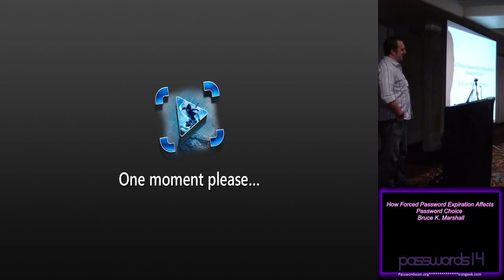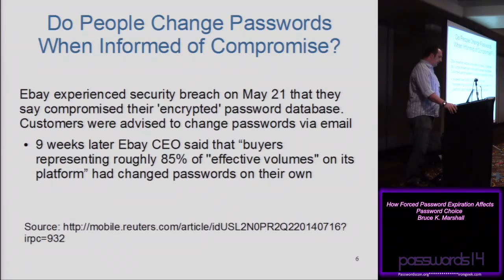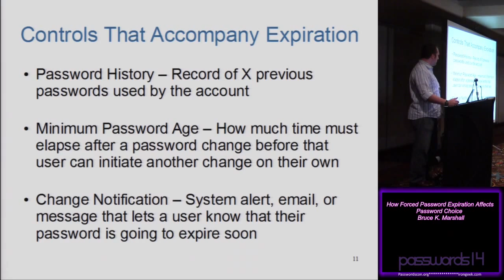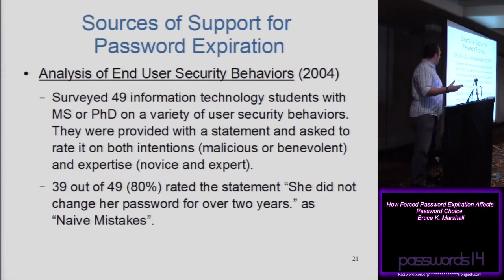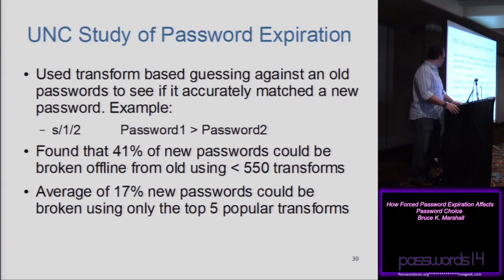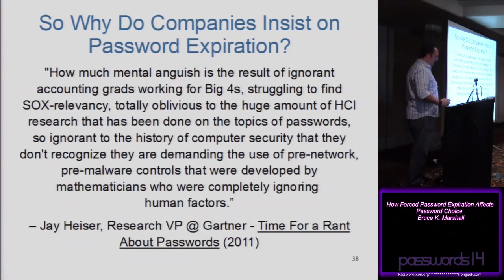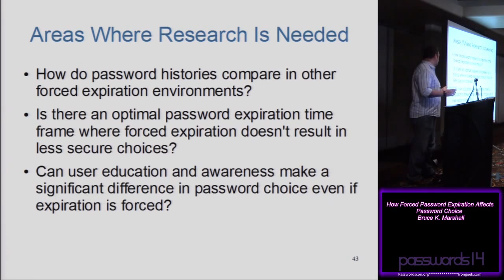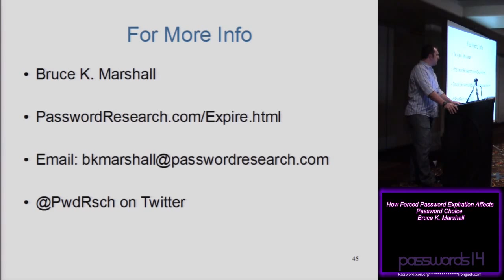how forced password expiration affects password choice bruce k marshall